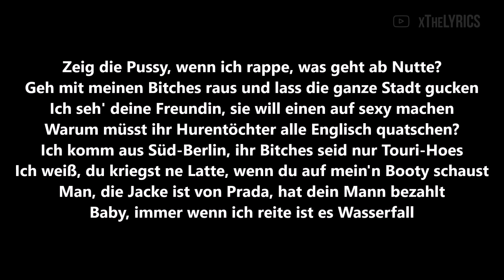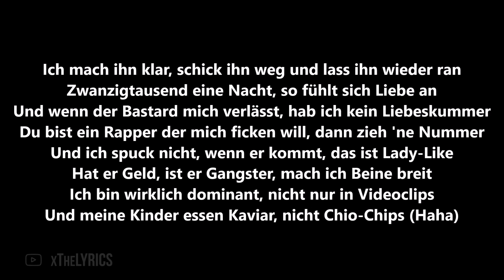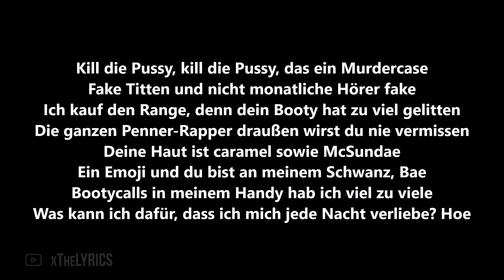FLER & ROSA - GMR [Lyrics]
Song: FLER & ROSA - GMR [Lyrics]